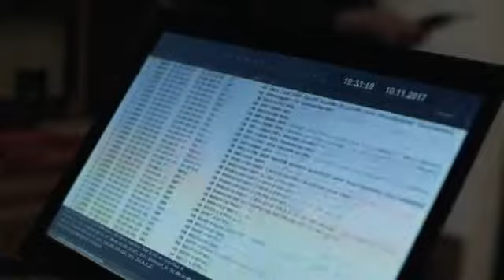Learn german with the best tv series about crime - Der Fall Holdt - Tatort 2018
Learn german with the best tv series about crime - Der Fall Holdt - Tatort 2018 Preview